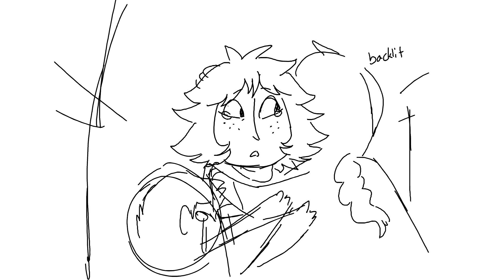Run Boy Run- wip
for marlineanimates! i haven't made a ton of progress on this yet 'cause thesis has to come first but hopefully soon!